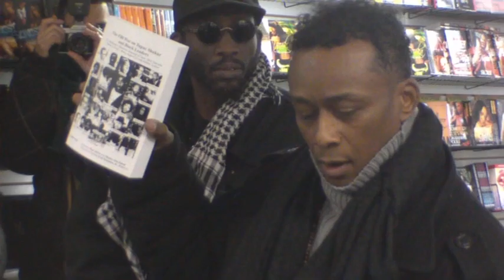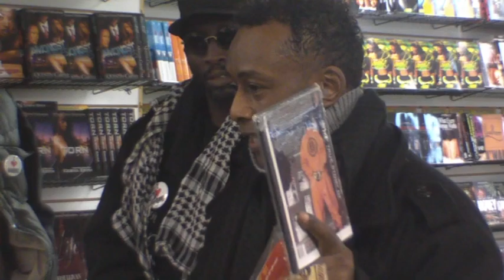Professor Griff- The Evolution of Homosexuality in Hip hop (CLASSIC)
Professor griff dissects music industry its individuals and the ties to homosexuality. recorded 8 years ago many of the things he eluded to are prevelant today.  whats are your thoughts.

previous upload was deleted.. share and spread truth to power